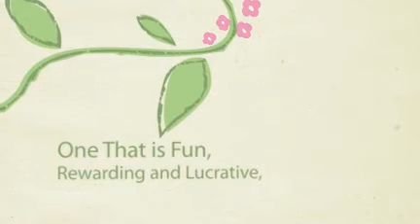Scentsy, candle holder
best candles, Scentsy, candle making kits, candle holder, candles holders, candle waxes, fragranced candles, scentsy candles, wickless candle, candles, candle light, Scentsy Buddy in Coppell Texas, Scentsy Warmers in Clayton California, Affordable Scentsy Candles in Flower Mound, Find Scentsy Consultant in Moreland Hills Ohio, Newport Coast California Scentsy Candles, Scentsy Wolf Trap Virginia, Deerfield Illinois Scentsy Party, Joint Scentsy in Highland Beach Florida, Morganville New Jersey Scentsy Candles, Joint Scentsy in Paradise Valley Arizona